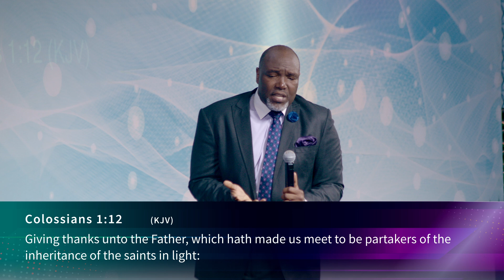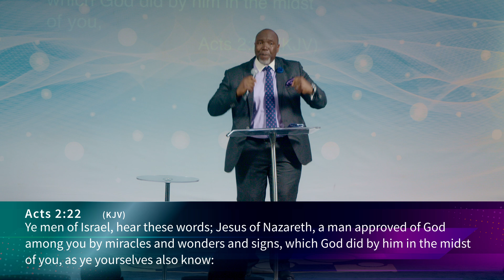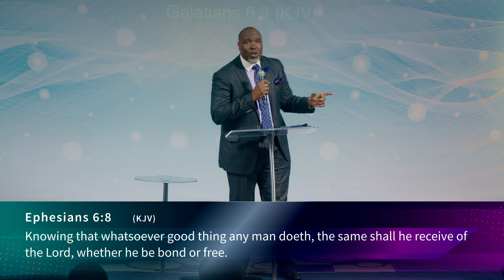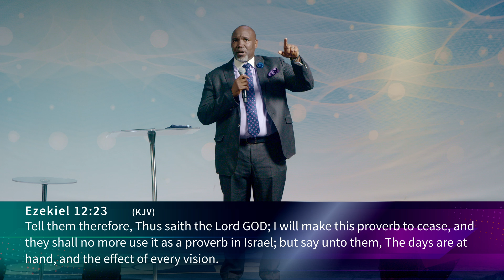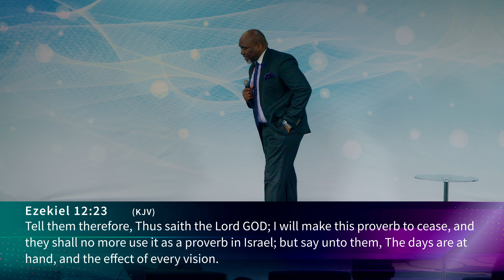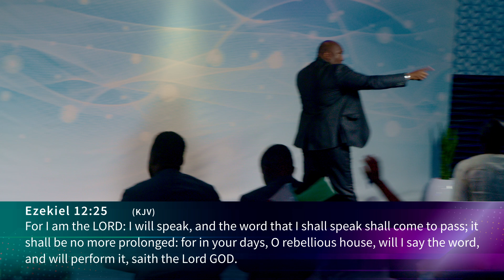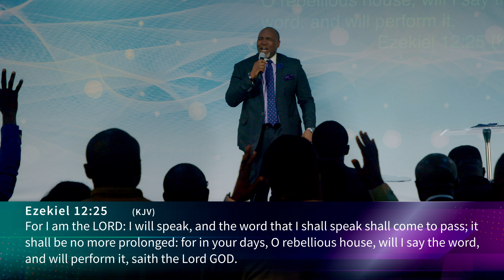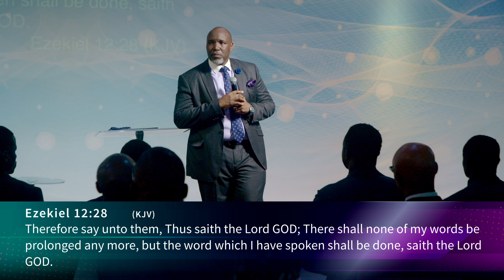SEASON OF HARVEST, REV. DUNKA J.GOMWALK ( SINGLE SERVICE 11 08 24).